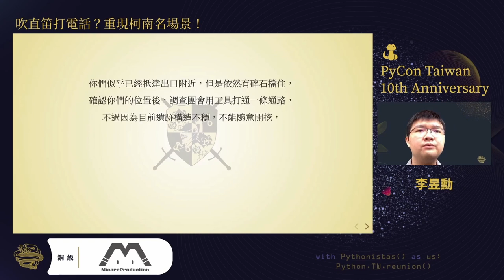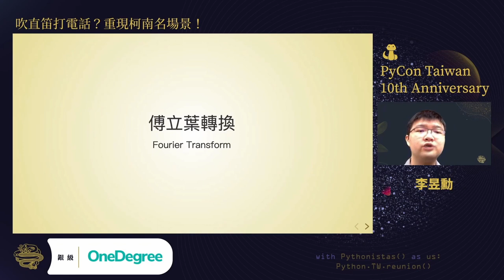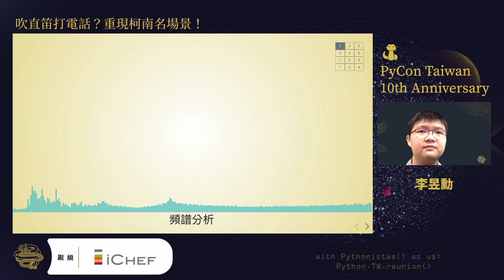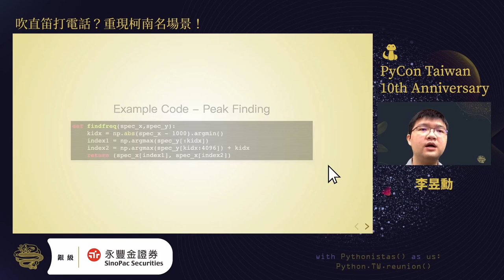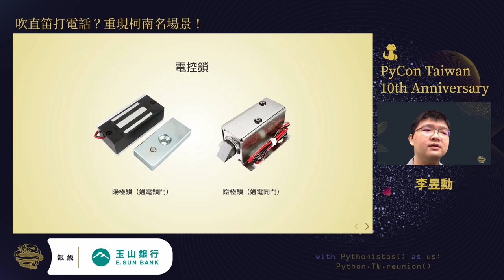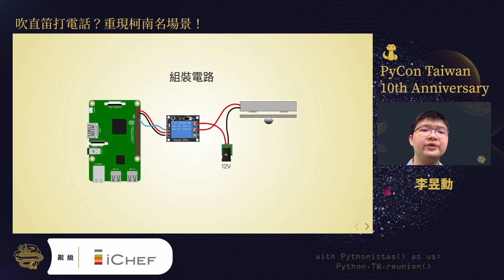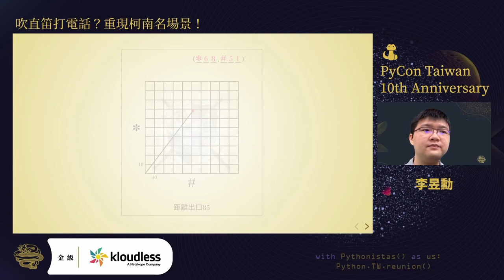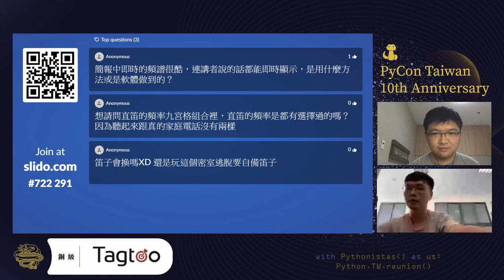吹直笛打電話？重現柯南名場景！｜李昱勳 Yu-Hsun Lee｜PyCon TW 2021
💡 摘要 Abstract 💡
在名偵探柯南電影版「戰慄的樂譜」裡，柯南與女高音歌手合力唱歌，利用雙音多頻（DTMF）訊號打電話向外求助。2018年成功大學數學系舉辦了科技部科普活動營隊－數學建模黑客松，在這個活動裡我們搭建了一個科普密室逃脫讓同學解題。最後一道關卡中我們設計了一套謎題，必須經由玩家們合力吹奏直笛。透過3D列印的直笛管吹出正確頻率的組合，將求救訊號輸入到一部鍵盤壞掉的電話機，才能逃脫成功。在這個演講裡我將會介紹我們如何製作這道關卡，以及如何利用樹莓派操作電磁鎖，打造融合 STEAM 教育的密室逃脫活動。

🚀 關於講者 About Speaker - 李昱勳 Yu-Hsun Lee 🚀
京都大學博士（情報學） 喜歡數學、音樂及電腦。研究興趣為數值計算、網頁系統及網頁式視覺化。